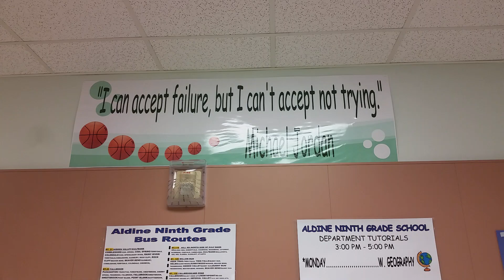To sum up the American education system --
These banners in the school that I teach at sum up the American education system.